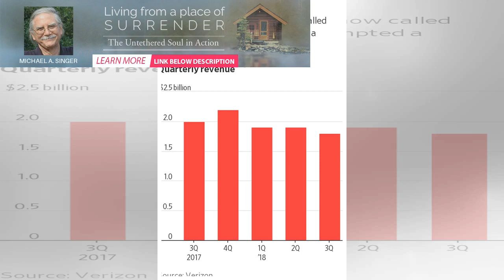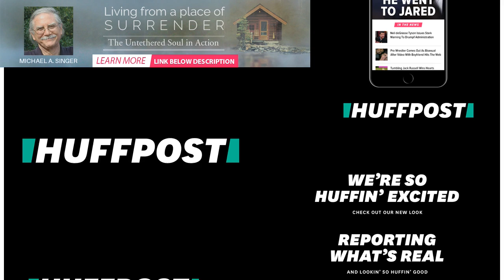HuffPost is now part of Verizon Media | Spirione Girl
HuffPost is part of Verizon Media. Verizon Media and our partners need your consent to access your d...